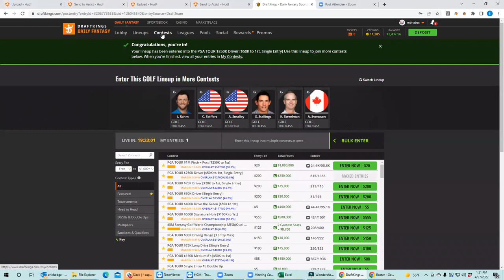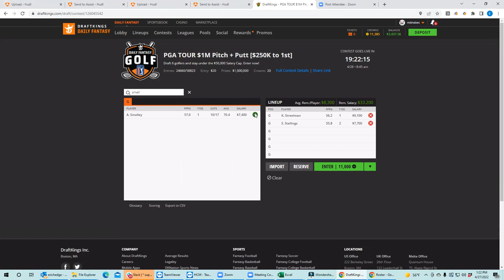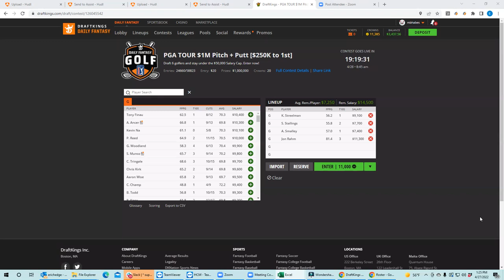PGA Mexico Open with BobbyFi and Sheets